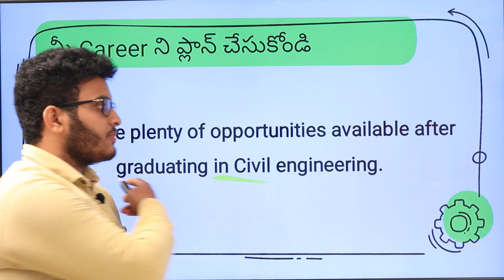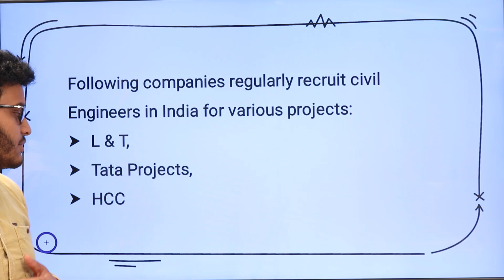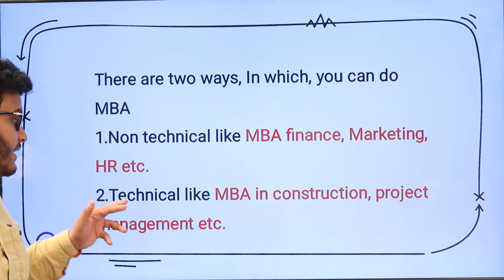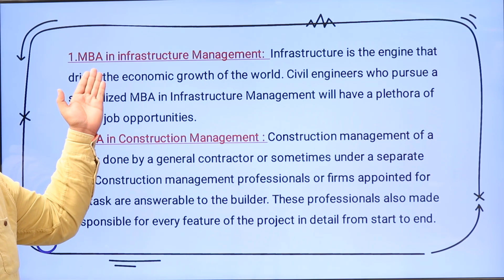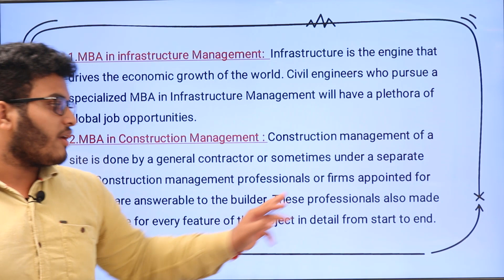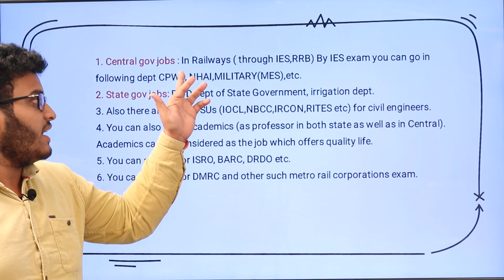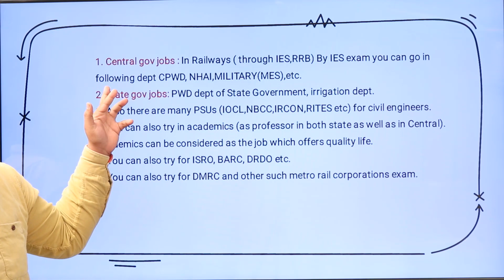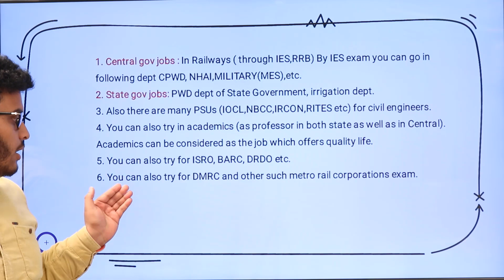Career Options After Civil Engineering in Telugu | Jobs | Courses | Career Guidance